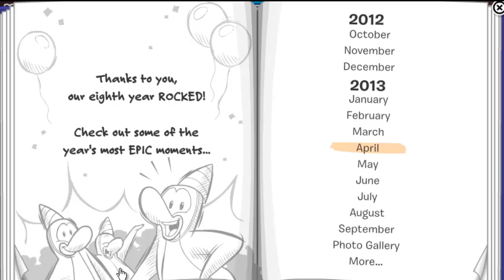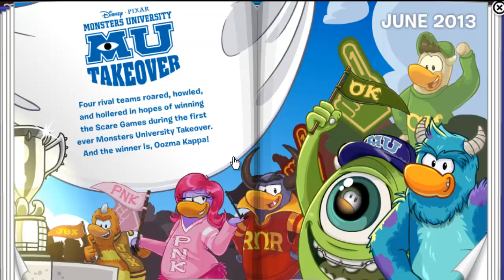Club Penguin: 8th Year Anniversary Party & 2012 -2013 Year Book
Check out my blog that has all the latest Club Penguin cheats